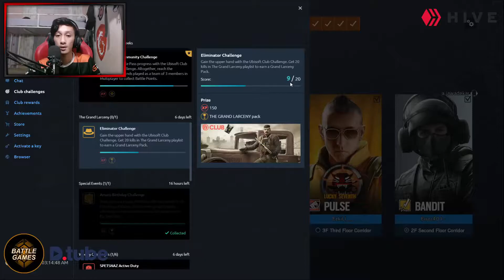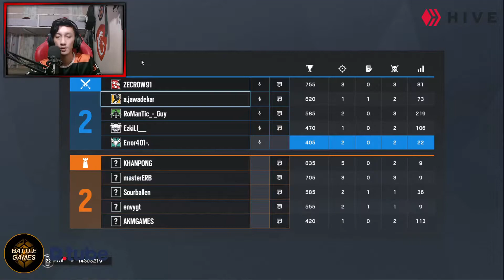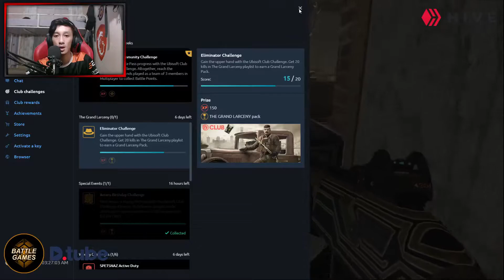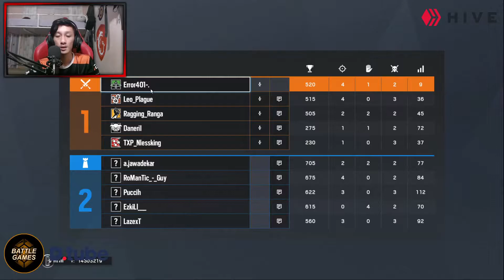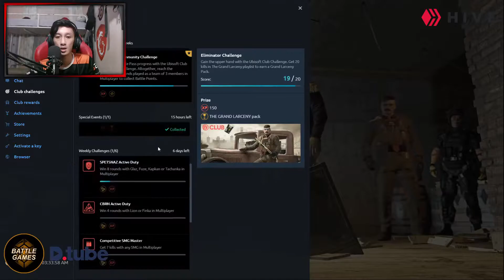RAINBOW SIX SIEGE - Have Fun Playing The Grand Larceny Event | Dtube Exclusive #486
note : use quality FULL HD to get the best quality for watching my gameplay
hello my fellow dtuber,gamers and all community on steem and Hive ,back again with me jodipamungkas,in today's video I play the latest event of the rainbow six siege namely the grand larceny, I get a lot of kills and complete the club challenge, I will share with you what I get in my article, thank you for watching and see you in the next video, peace out !! Previous Video

    Steemit
    HIVE

My Gear

    Webcame : Logitech c922 pro stream
    Headseat : Arctris 5 Dota 2 Edtion
    Mouse : Steelseries Sensei 310
    Mousepad : Steelseries Qck Prism
    Laptop : MSI GP 62 7RDX Leopard
    Gaming Chair by : E-Win
    Microphone : Condenser Taffware BM-800
    Record Video : OBS ( Open Broadcaster Software )
    Editing Video : Wondershare Filmora

Community On Discord

    SteemGC
    Dtube
    Archdruid Gaming
    Curie
    BattleGames
    SteemAce
    Upmewhale
    BuildAWhale
    Hive Community
    GEMS Community
    OCD

All Videos Are Owned by Jodi Pamungkas